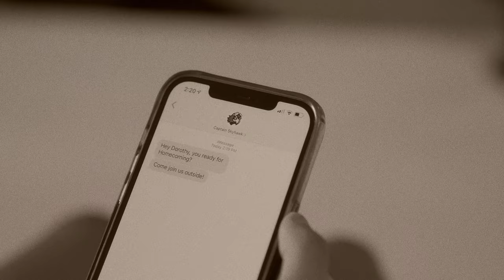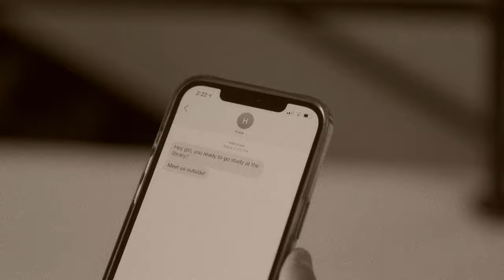UTM Homecoming 2021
"There's No Place Like Homecoming"